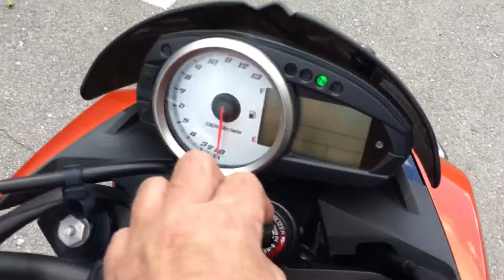B9735 KAWASAKI Z1000